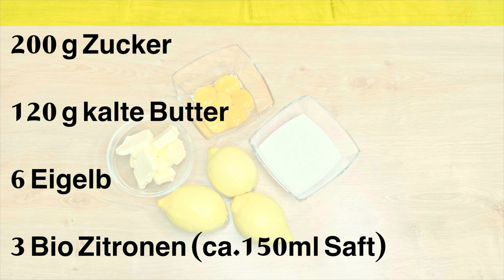Lemon Curd 🍋 ganz einfache selber machen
➡️ Zutaten:
200 g Zucker
120 g kalte Butter
6 Eigelb
3 Bio Zitronen (ca.150ml Saft)
2-3 (235ml) sterilisierte Gläser

➡️ Zubereitung:
Bio Zitronen mit heißem Wasser gut abwaschen und abtrocknen.
Schale von den Zitronen abreiben und den Saft auspressen.
Zitronenschale mit dem Zucker in einem Multizukleinerer geben und mixen.
Eigelb in einen Topf geben und mit einem Schneebesen gut verquirlen.
Zitronen-Zucker dazugeben erneut gut verrühren. Unterständigen rührenden Zitronensaft dazugeben.
Den Topf auf den Herd geben und bei niedriger Temperatur unter ständigen rühren die Masse aufkochen lassen und bis sie merklich eingedeckt ist und zu blubbern beginnt.
Topf vom Herd nehmen und die kalte Butter einrühren.
In die vorbereiteten sterilisierten Gläser abfüllen und verschließen.
Wollt ihr das Lemon Curd sofort für ein Rezept verarbeiten, deckt es so lange mit Frischhaltefolie ab.
Im Kühlschrank ist das Lemon Curd bis eine Woche haltbar.
Im Gefrierschrank bis zu 3 Monaten. Das eingefrorene Lemon Curd über Nacht im Kühlschrank auftauen lassen.
Die Verwendung und Haltbarkeit der selbst hergestellten Lebensmittel oder haltbar gemachten Lebensmittel obliegt der Eigenverantwortung des Verbrauchers.
Bitte prüfen Sie die Verträglichkeit der Rezepte individuell, insbesondere bei Allergien, Unverträglichkeiten oder spezifischen gesundheitlichen Risiken.
Ich übernehme keine Haftung für Schäden durch unsachgemäße Zubereitung oder Lagerung.

Mit der Nutzung der Rezepte und Informationen auf diesem Kanal erklären Sie sich mit den genannten Haftungsausschlüssen einverstanden und tragen die alleinige Verantwortung für die Zubereitung und den Verzehr der Lebensmittel.